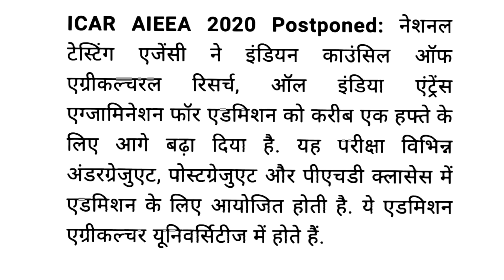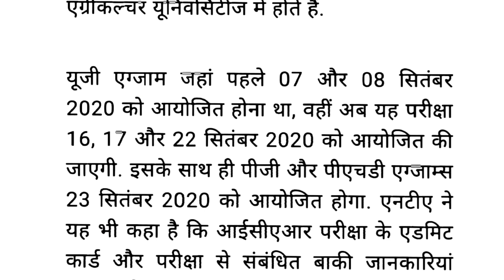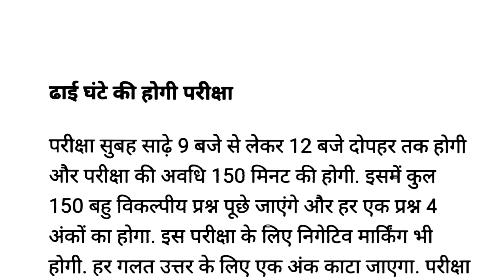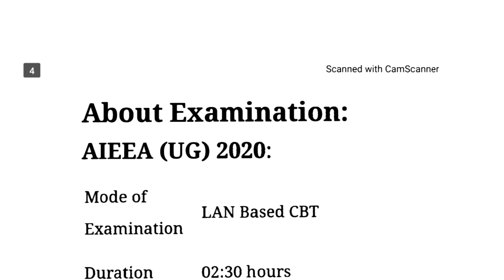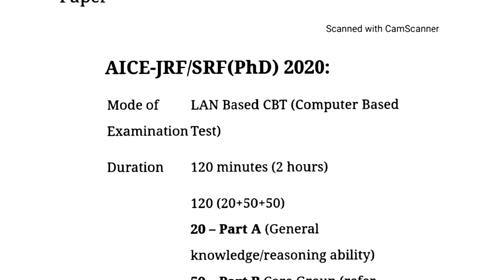NTA ICAR AIEEA UG Admit Card | ICAR AIEEA PG Admit Card | ICAR AIEEA JRF Admit Card Download Now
Indian Council of Agricultural Research All India Entrance Examination (ICAR AIEEA)
icar colleges,
icar exam date 2020 ,
icar 2020,
intaicar,
ICAR AIEEA 2020,NTA AIAPGET 2020 date ,ICAR AIEEA Admit Card 2020 download,